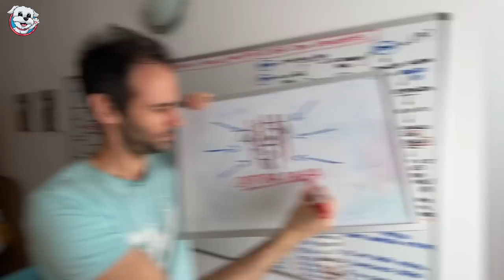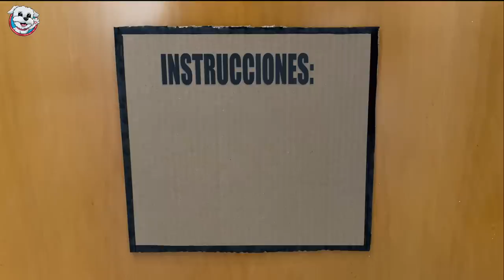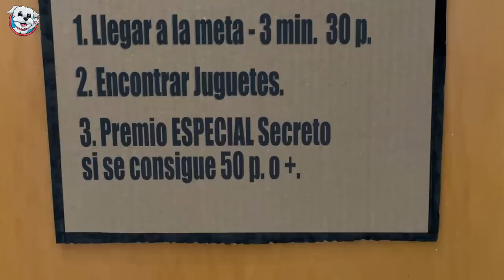¡El MEJOR CUMPLEAÑOS para un Perro! ¡1000 GLOBOS dentro de CASA!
¡Monto dentro de casa LA MEJOR FIESTA DE CUMPLEAÑOS para un PERRO con 1000 Globos! En el capítulo de hoy: Sergio monta una fiesta de cumpleaños para perrita Dasha. que cumple 13 años. La sorpresa de cumpleaños es que tiene que superar el reto 1000 globos de colores. ¿Superará Dasha el reto de los 1000 globos dentro de casa?  No te pierdas las bromas y chistes que Sergio y Dasha hacen en este nuevo capítulo con los animales más divertidos de youtube que hablan en español.